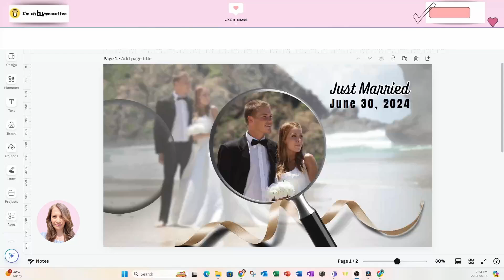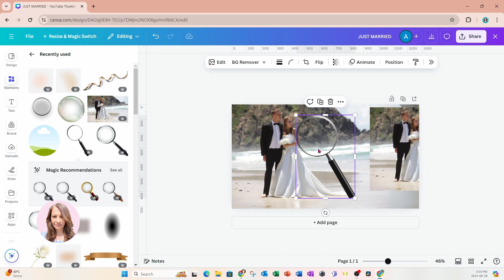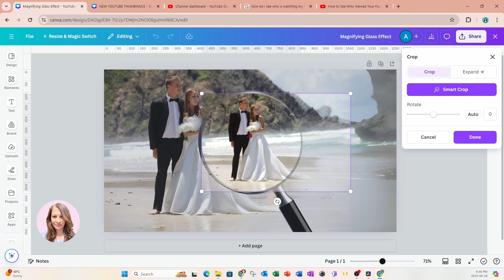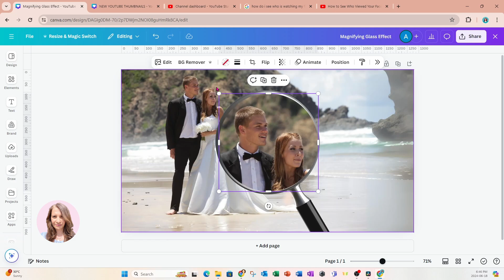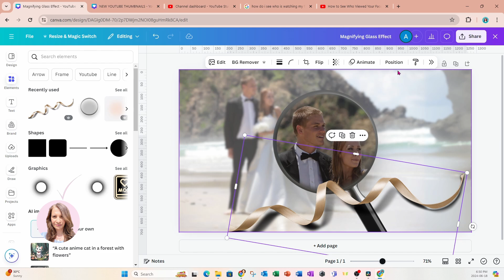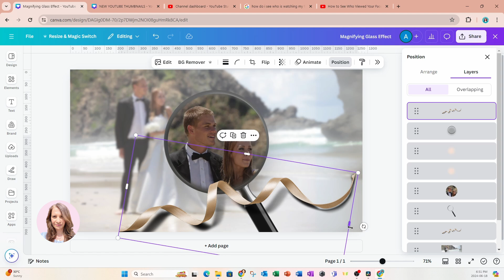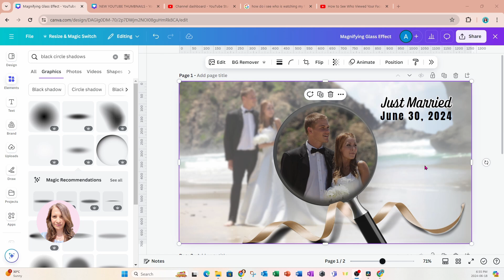Magnifying Glass Effect Zoom in Effect using Canva. Photo Manipulation and Blurring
Discover how to create a captivating magnifying glass photo effect using Canva! This tutorial will guide you through the process of zooming in on specific areas of your photo with a realistic lens effect. Learn techniques such as blur, transparency, frames, and photo manipulation to enhance your designs. Perfect for adding a unique touch to your visuals, this step-by-step guide will help you master the art of photo effects in Canva. Watch now to elevate your design skills. An easy tutorial to follow for beginners.